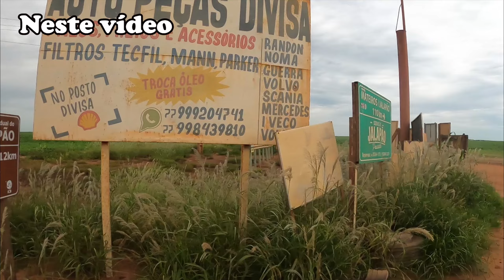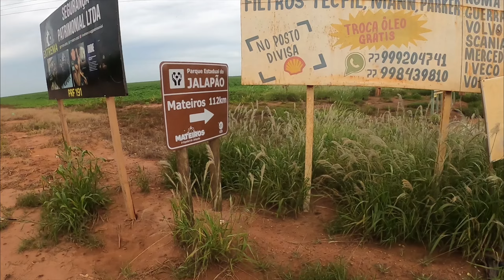TENTAMOS CHEGAR no JALAPÃO - Sem ROTEIRO Sem RESERVA EP15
Devidamente hospedados em Formosa do Rio Preto-BA, na Pousada Cosme e Damião. Lá a GS ficou parada, enquanto que a Ténéré foi pra estrada, para tentarmos chegar no Jalapão. Depois rodarmos uma boa distância por estradas de terra e areia, percebemos que a moto estava muito pesada pra encarar todo trajeto de areião até Mateiros. Isso devido ao peso extra dos baús laterais de aço inox que pesam 20 quilos vazios e acabam por dificultar a locomoção na areia. Fica a dica: quanto mais leve a moto, melhor no areião!
Acabamos voltando pra pousada e ficamos curtindo o Rio Preto, para continuarmos a viagem no dia seguinte.

Viagem realizada a partir do dia 18/01/2024, em 24 dias, percorrendo 9.400 quilômetros.

Motos: Yamaha Ténéré 660 2012 e BMW G650 GS 2013

Trajeto percorrido e hospedagens:
Dia 1: Feliz/RS - Vacaria/RS ( Hotel Nova Geração - R$ 160,00);
Dia 2: Vacaria/RS - Castro/PR (Hotel Urano - R$ 180,00);
Dia 3: Castro/PR - Orlândia/SP (Hotel São Marcos - R$ 219,00);
Dia 4: Orlândia/SP - Cristalina/GO (Hotel JK - R$ 140,00);
Dia 5: Cristalina/GO - Roda Velha, São Desidério/BA (Hotel Vasconcelos - R$ 150,00);
Dia 6: São Desidério/BA - Barra Verde, Bom Jesus/PI (Pousada Santa Teresinha - R$ 100,00);
Dia 7: Bom Jesus/PI - Demerval Lobão/PI (Pousada Lirios - R$ 80,00);
Dia 8: Demerval Lobão/PI - Viçosa do Ceará/CE (Pousada Recanto do Sossego - R$ 100,00);
Dia 9:  Viçosa do Ceará/CE (Pousada Recanto do Sossego - R$ 100,00);
Dia 10: Viçosa do Ceará/CE - Jijoca de Jericoacoara/CE (Camping O Tião - R$ 60,00);
Dia 11:  Jijoca de Jericoacoara/CE (Camping O Tião - R$ 60,00);
Dia 12:  Jijoca de Jericoacoara/CE - Viçosa do Ceará/CE  (Pousada Recanto do Sossego - R$ 100,00);
Dia 13: Viçosa do Ceará/CE (Pousada Recanto do Sossego - R$ 100,00);
Dia 14: Viçosa do Ceará/CE - Bertolinia/PI (Hotel Ytamaraty - R$ 150,00);
Dia 15: Bertolinia/PI - Formosa do Rio Preto/BA (Pousada Cosme & Damião - R$ 150,00);
Dia 16: Formosa do Rio Preto/BA (Pousada Cosme & Damião - R$ 150,00);
Dia 17: Formosa do Rio Preto/BA - Alto Paraiso de Goiás/GO (Econois Pousada - R$ 189,00);
Dia 18: Alto Paraiso de Goiás/GO (Econois Pousada - R$ 189,00);
Dia 19: Alto Paraiso de Goiás/GO - Rio Quente/GO (Pousada 4 Estações- R$ 200,00);
Dia 20: Rio Quente/GO (Pousada 4 Estações- R$ 200,00);
Dia 21: Rio Quente/GO - Pratânia/SP (Hotel Fazenda Rodrigues - R$ 140,00);
Dia 22: Pratânia/SP - São José/SC (casa do amigo Amerci);
Dia 23: São José/SC (casa do amigo Amerci);
Dia 24: São José/SC - Feliz/RS.

Valores gastos:
Gasolina R$ 4.521,45 / 800 litros;
Hospedagem R$ 2.917,00;
Pedágio R$ 351,00;
Alimentação R$ 1.950,00;
Ingressos e demais gastos R$ 290,00;
Total Geral R$ 10.030,00.

Apoio @IconeMotocenter   Instagram:@iconemotocenter